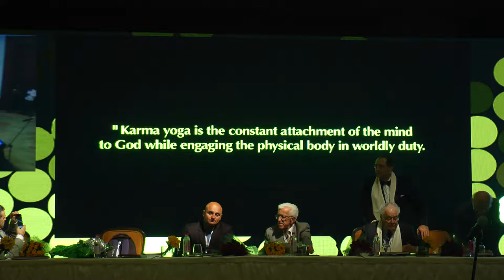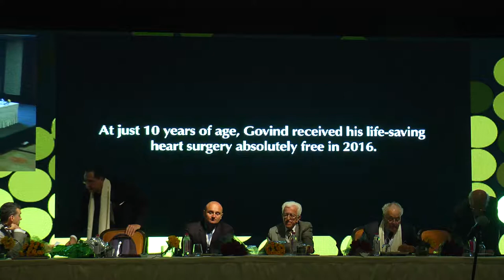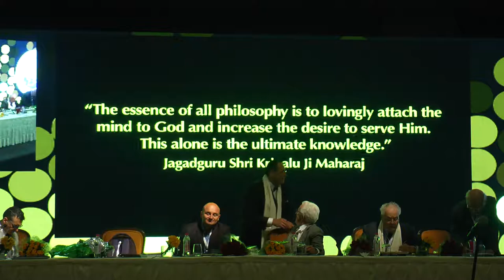Video Release Of The Philanthropic Activities Done By Jagadguru Kripalu Ji Maharaj Parishat